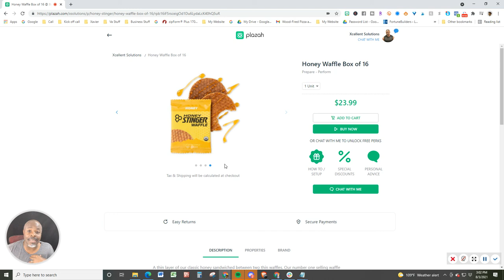What is the best time to eat Honey Stinger Waffles Shorts video @ Xcellent Solutions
In this shorts video, I am talking about the best time to eat these delicious Honey Stinger Waffles!

Any time is a good time in my humble opinion, but for best results, the following may help...

I recommending consuming this treat either before (15-30 minutes prior) your event or even during your event as most cyclists use products like this to help them sustain their energy for endurance events!  Read below to learn more about this delicious treat!
A thin layer of our classic honey sandwiched between two thin waffles. Our number one selling waffle flavor will satisfy your taste buds and keep you going as an afternoon snack, during your favorite activity or go great with your cup of coffee or tea. Includes 16 individually wrapped waffles.
The original energy waffle
For years, similar waffles have been sold on street corners throughout Europe and eaten by professional cyclists, so we decided to create our own by sandwiching honey between two thin waffles.
Honey Stinger Waffles are easy to digest, certified organic and available in a single-serving wrapper.
When to Consume
Honey Stinger Waffles are the perfect snack to help you prepare and perform for all activities. The energy in waffles is released immediately and absorbed at a steady rate, which delays muscle fatigue and gives your body the power to achieve your goals.
 With the right balance of delicious honey-powered carbs, you’ll be counting the minutes until it’s time for the next one.